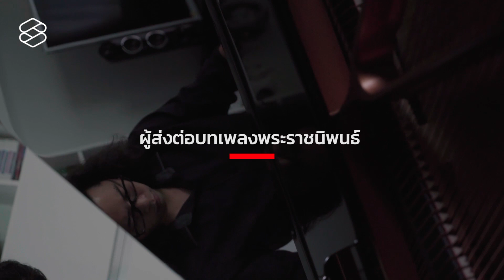ฟังเพลง ‘ยามเย็น’ จากนักเปียโนผู้บรรเลง 48 เพลงพระราชนิพนธ์ในรัชกาลที่ 9 ได้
ฟังเพลง 'ยามเย็น' จากครูเสกข์ ทองสุวรรณ ครูนักเปียโนที่สามารถเล่น 48 เพลงพระราชนิพนธ์ในรัชกาลที่ 9 ได้ทั้งหมด เป็นผู้ส่งต่อเพลงของพ่อให้เด็กรุ่นใหม่ได้รู้ว่าพระองค์ทรงมีพระปรีชาสามารถมากเพียงใด